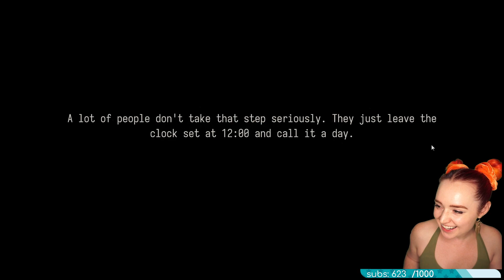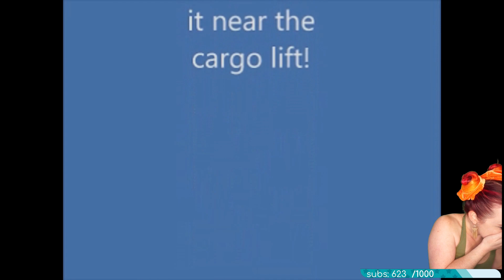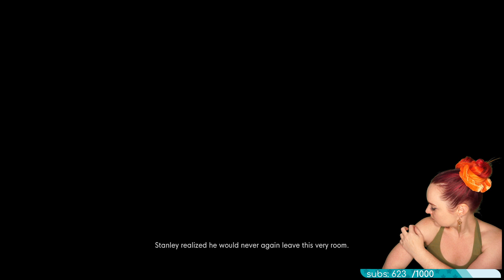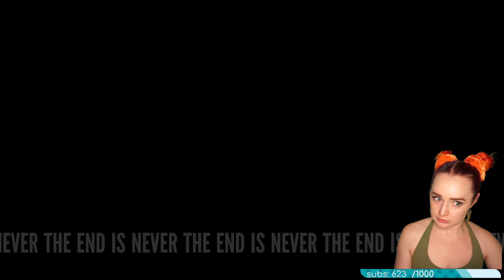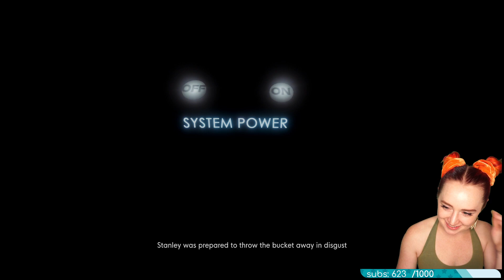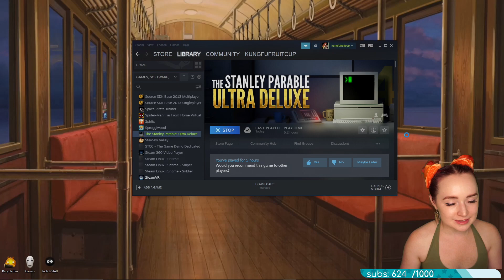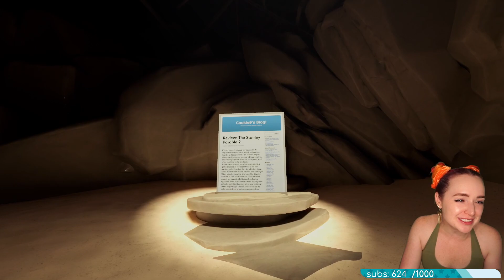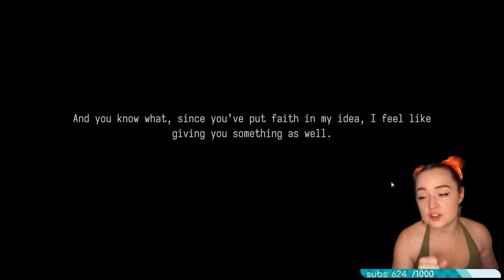The Stanley Parable Ultra Deluxe | Part 2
Streamed in April 2022